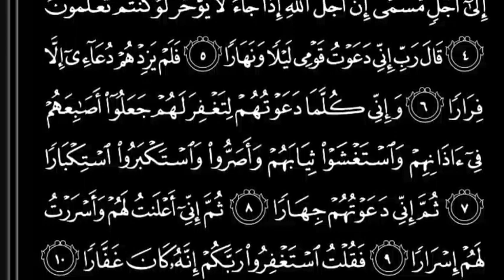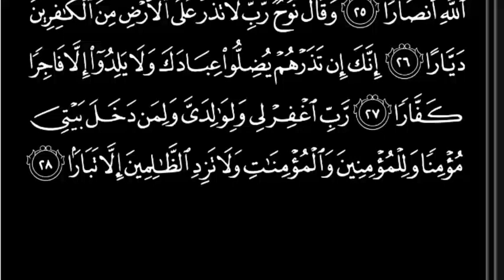71 Surah Nuh | سورہ نوح | सूरह नूह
The Noble Quran Karim
The Holy Quran is the matchless Kalaam [Word] of that Lord عَزَّوَجَلَّ Who is the only Deity, the only Creator and the real Lord of the entire universe. He عَزَّوَجَلَّ revealed this Kalaam [Holy Quran] to the Holy Prophet صَلَّى اللهُ عَلَيْهِ وَاٰلِهٖ وَسَلَّم . The blessed revelation began in the sacred month of Ramadan. Sayyiduna Jibraeel عَـلَيْـهِ الـسَّـلاَم had the privilege of bringing the revelation to the Holy Prophet صَلَّى اللهُ عَلَيْهِ وَاٰلِهٖ وَسَلَّم . Some blessed ayahs were bestowed upon him directly. The divine revelation was revealed in stages over a period of about 23 years in Arabic language, the most eloquent language, according to circumstances and occurrences.

Excellence Of Reciting Glorious Quran
Undoubtedly, those people are very fortunate who love the Holy Quran and act upon it along with reciting it. It is stated in the blessed Hadith: The house in which the Holy Quran is recited is spacious for its dwellers; its goodness is in abundance, angels visit it and Satans go away from it. The house where the Holy Quran is not recited becomes narrow for its dwellers, its goodness reduces, angels go away from it and Satans approach. (Ihya ul Uloom, vol. 1, p. 826)

LIST OF (SURAH)

01 Al Fatiha
اَلْفَاتِحَة
02 Al Baqarah
اَلْبَقَرَة
03 Al Imran
اٰلِ عِمْرَان
04 An Nisa
اَلنِّسَآء
05 Al Maidah
اَلْمَـآئِدَة
06 Al Anam
اَلْاَ نْعَام
07 Al Araf
اَلْاَعْرَاف
08 Al Anfal
اَلْاَ نْفَال
09 At Taubah
اَلتَّوْبَة
10 Yunus
يُوْنُس
11 Hud
هُوْد
12 Yusuf
يُوْسُف
13 Ar Rad
اَلرَّعْد
14 Ibrahim
اِبرٰهِيْم
15 Al Hijr
اَلْحِجْر
16 An Nahl
اَلنَّحْل
17 Al Isra
بَنِیْٓ اِسْرَآءِیْل (اَلْاَسْرَاء)
18 Al Kahf
اَلْـكَهْف
19 Maryam
مَرْيَم
20 Taha
طٰهٰ
21 Al Anbiya
اَلْاَ نْبِيَآء
22 Al Hajj
اَلْحَجّ
23 Al Muminun
اَلْمُؤْمِنُوْن
24 An Noor
اَلنُّوْر
25 Al Furqan
اَلْفُرْقَان
26 Surah Ash Shuara
اَلشُّـعَرَاء
27 An Naml
اَلنَّمْل
28 Al Qasas
اَلْقَصَص
29 Al Ankabut
اَلْعَنْـكَبُوْت
30 Ar Rum
اَلرُّوْم
31 Luqman
لُقْمٰن
32 As Sajdah
اَلسَّجْدَة
33 Al Ahzab
اَلْاَحْزَاب
34 Saba
سَبَا
35 Fatir
اَلْفَاطِر
36 Yasin
يـٰسٓ
37 As Saffat
اَلصّٰٓفّٰت
38 Sad
صٓ
39 Az Zumar
اَلزُّمَر
40 Ghafir
اَلْمُؤْمِن (اَلْغَافِر)
41 Fussilat
حٰمٓ اَلسَّجْدَۃ (فُصِّلَت)
42 Ash Shura
اَلشُّوْرٰی
43 Az Zukhruf
اَلزُّخْرُف
44 Ad Dukhan
اَلدُّخَان
45 Al Jasia
اَلْجَاثِيَة
46 Al Ahqaf
اَلْاَحْقَاف
47 Muhammad
مُحَمَّد
48 Al Fath
اَلْفَتْح
49 Al Hujurat
اَلْحُجُرٰت
50 Qaf
قٓ
51 Az Zariyat
اَلذّٰرِيـٰت
52 At Tur
اَلطُّوْر
53 An Najm
اَلنَّجْم
54 Al Qamar
اَلْقَمَر
55 Ar Rahman
اَلرَّحْمٰن
56 Al Waqiah
اَلْوَاقِعَة
57 Al Hadid
اَلْحَدِيْد
58 Al Mujadilah
اَلْمُجَادَلَة
59 Al Hashr
اَلْحَشْر
60 Al Mumtahanah
اَلْمُمْتَحِنَة
61 As Saff
اَلصَّفّ
62 Al Juma
اَلْجُمُعَة
63 Al Munafiqun
اَلْمُنٰفِقُوْن
64 At Taghabun
اَلتَّغَابُن
65 At Talaq
اَلطَّلَاق
66 At Tahrim
اَلتَّحْرِيْم
67 Al Mulk
اَلْمُلْك
68 Al Qalam
اَلْقَلَم
69 Al Haqqah
اَلْحَآ قَّة
70 Al Ma'arij
اَلْمَعَارِ ج
71 Nuh
نُوْ ح
72 Al Jin
اَلْجِنّ
73 Al Muzzammil
اَلْمُزَّمِّل
74 Al Mudassir
اَلْمُدَّثِّر
75 Al Qiyamah
اَلْقِيَامَة
76 Al Insan
اَلدَّهْر (اَلْاِنْسَان)
77 Al Mursalat
اَلْمُرْسَلٰت
78 An Naba
اَلنَّبَا
79 An Naziat
اَلنَّازِعَات
80 Abasa
عَبَس
81 At Takwir
اَلتَّكْوِيْر
82 Al Infitar
اَلْاِنْفِطَار
83 Al Mutaffifin
اَلْمُطَفِّفِيْن
84 Al Inshiqaq
اَلْاِنْشِقَاق
85 Al Buruj
اَلْبُرُوْج
86 At Tariq
اَلطَّارِق
87 Al Ala
اَلْاَعْلٰی
88 Al Ghashiyah
اَلْغَاشِيَة
89 Al Fajr
اَلْفَجْر
90 Al Balad
اَلْبَـلَد
91 Ash Shams
اَلشَّمْس
92 Al Lail
اَلَّيْل
93 Ad Duha
اَلْضُّحٰی
94 Alam Nashrah
اَلَمْ نَشْرَ ح
95 At Tin
اَلتِّیْن
96 Al Alaq
اَلْعَلَق
97 Al Qadr
اَلْقَدَر
98 Surah Al Bayyinah
اَلْبَيِّنَة
99 Al Zalzalah
اَلزِّلْزَال
100 Al Adiyat
اَلْعٰدِيٰت
101 Al Qariah
اَلْقَارِعَة
102 At Takasur
اَلتَّكَاثُر
103 Al Asr
اَلْعَصْر
104 Al Humazah
اَلْهُمَزَة
105 Al Feel
اَلْفِيْل
106 Quraish
قُـرَيْش
107 Al Maun
اَلْمَاعُوْن
108 Al Kausar
اَلْـكَوْثَر
109 Al Kafirun
اَلْكَافِرُوْن
110 An Nasr
اَلنَّصْر
111 Al Lahab
اَللَّھَب
112 Al Ikhlas
اَلْاِخْلَاص
113 Al Falaq
اَلْفَلَق
114 An Nas
اَلنَّاس

Para 1
الٓمّٓ
Para 2
سَیَقُوْلُ
Para 3
تِلْكَ الرُّسُلُ
Para 4
لَنْ تَنَالُوا
Para 5
وَ الْمُحْصَنٰتُ
Para 6
لَا یُحِبُّ اللّٰهُ
Para 7
وَ اِذَا سَمِعُوْا
Para 8
وَ لَوْ اَنَّنَا
Para 9
قَالَ الْمَلَاُ
Para 10
وَ اعْلَمُوْۤا
Para 11
یَعْتَذِرُوْنَ
Para 12
وَ مَا مِنْ دَآبَّةٍ
Para 13
وَ مَاۤ اُبَرِّئُ
Para 14
رُبَمَا
Para 15
سُبْحٰنَ الَّذِیْۤ
Para 16
قَالَ اَلَمْ
Para 17
اِقْتَرَبَ لِلنَّاسِ
Para 18
قَدْ اَفْلَحَ
Para 19
وَ قَالَ الَّذِیْنَ
Para 20
اَمَّنْ خَلَقَ
Para 21
اُتْلُ مَاۤ اُوْحِیَ
Para 22
وَ مَنْ یَّقْنُتْ
Para 23
وَ مَا لِیَ
Para 24
فَمَنْ اَظْلَمُ
Para 25
اِلَیْهِ یُرَدُّ
Para 26
حٰمٓ
Para 27
قَالَ فَمَا خَطْبُكُمْ
Para 28
قَدْ سَمِعَ اللّٰهُ
Para 29
تَبٰرَكَ الَّذِیْ
Para 30
عَمَّ #71 SurahNuh | سورہ_نوح#